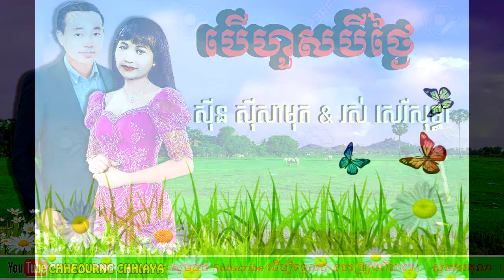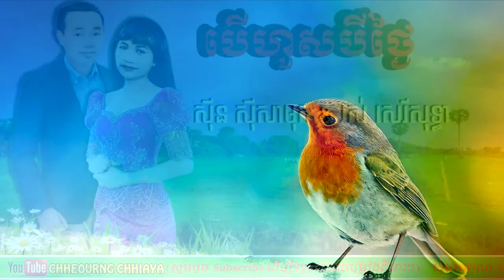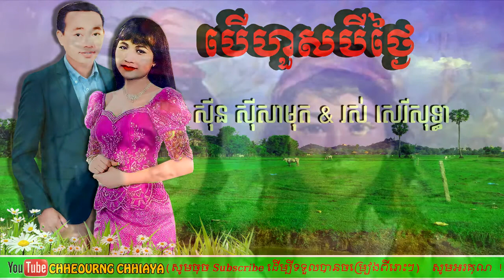បេីហួសបីថ្ងៃ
SinSisamuth,RosSereysothea,
PenRon,HoyMeas,MeasHokseng,
EngNary,ImSongseum,SosMath,
MaoSareth,ChhunVanna,
SouSavoeurn,CheaSavoeurn,
TouchTeng,DuchKimhak,
DaraChumchan,SeangDy,
SeangVanthy,ChhunMalia,K